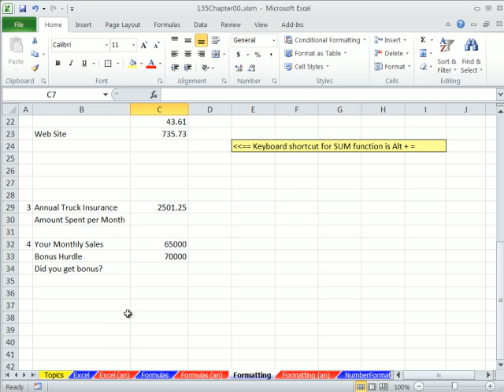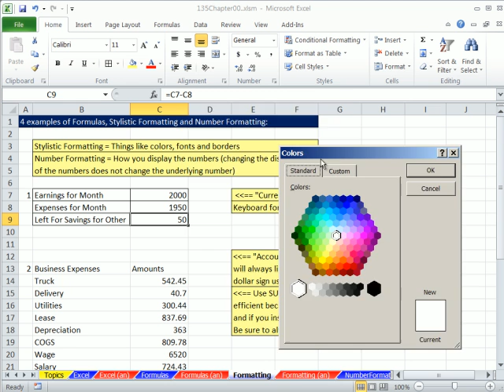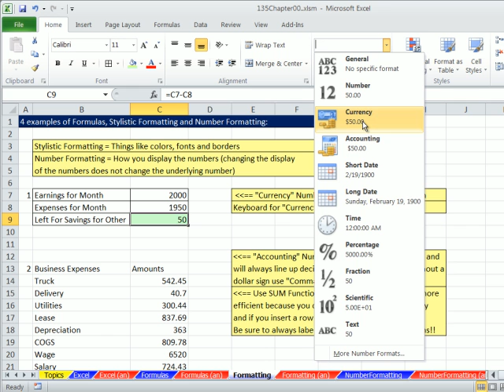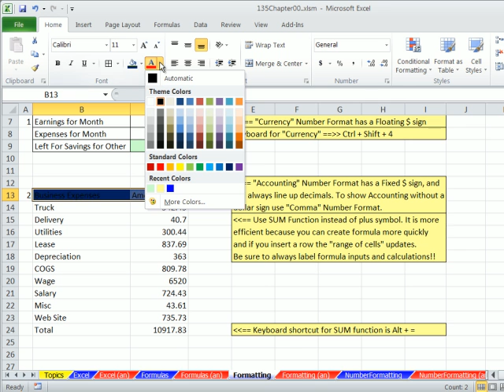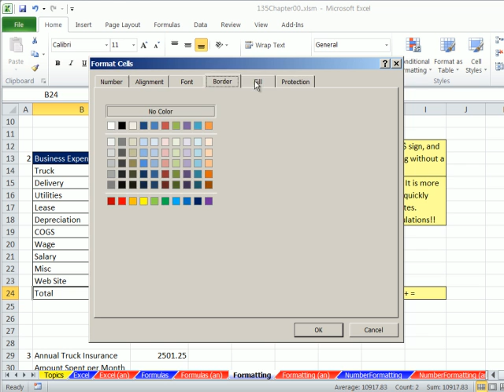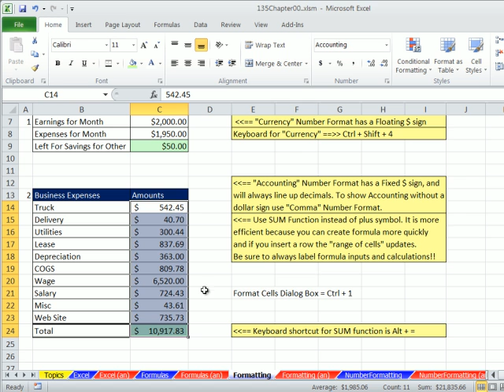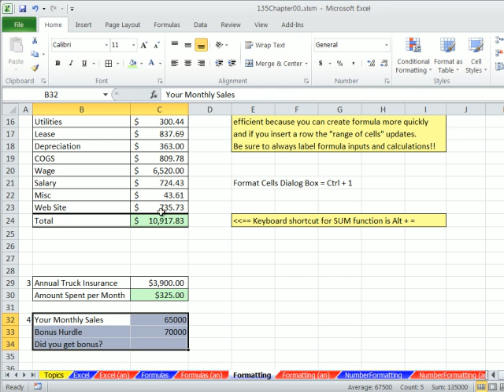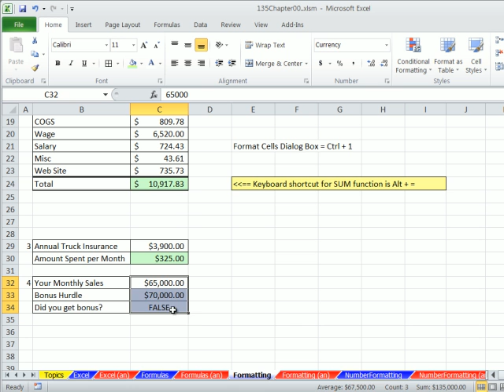Excel 2010 Business Math 03: Stylistic and Number Formatting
This is a Business Mathematics Class (Busn Math 135) taught by Mike excelisfun Girvin at Highline Community College.
In this video:
1. Learn about Stylistic Formatting: Borders, Fill and Font Color
2. Learn about Number Formatting: Currency and Accounting
3. Ctrl + Shift + 4 = Currency Number Formatting